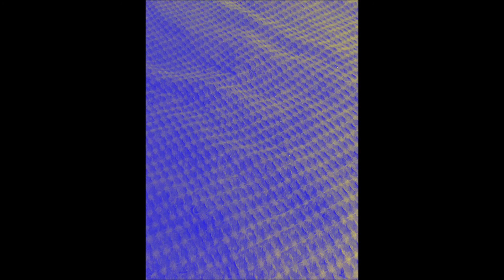quebricks808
electronic music